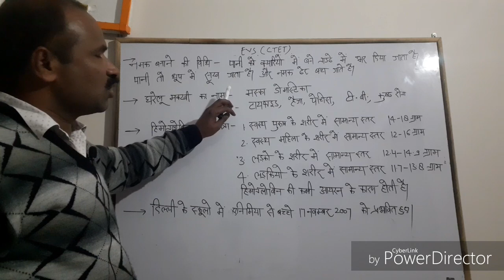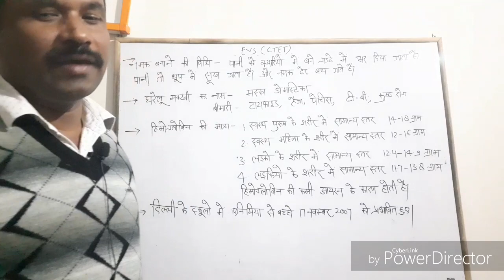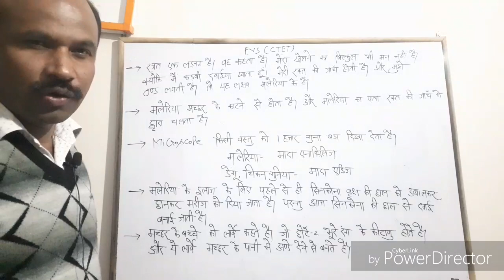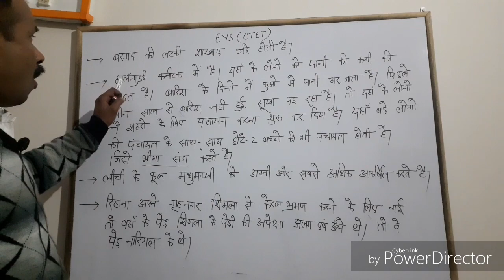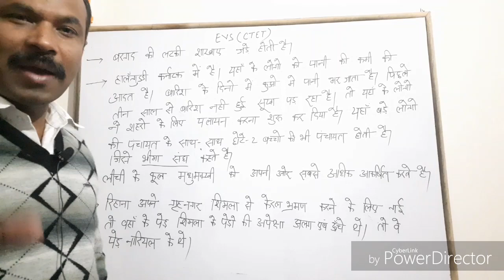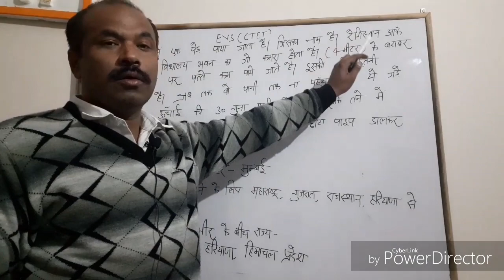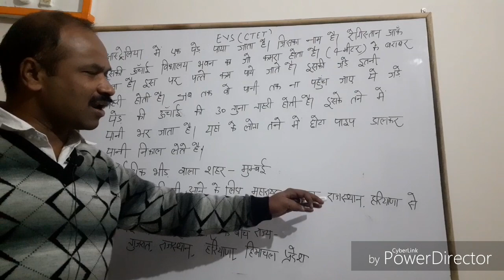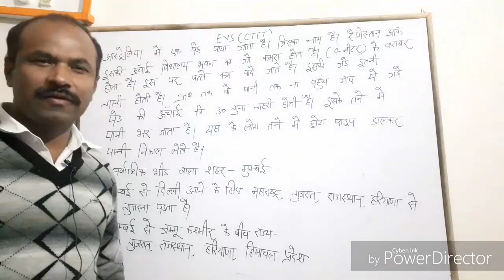EVS(CTET2020 ) part06 by Dr teotia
Environment study paper 01